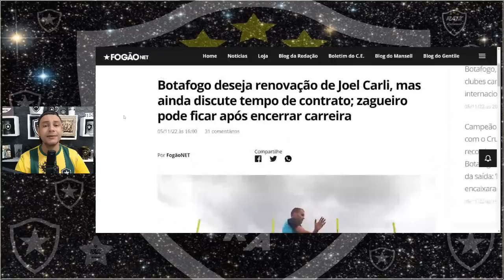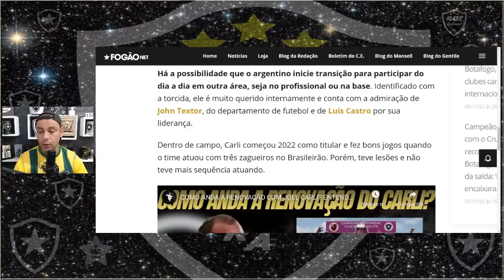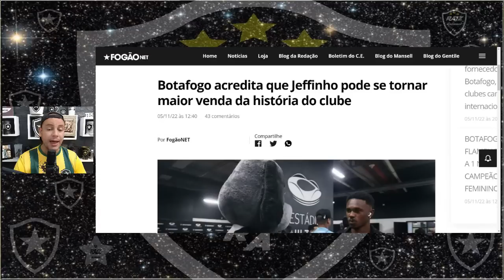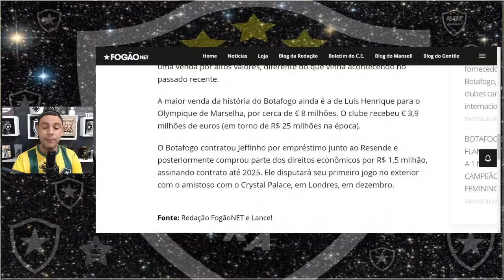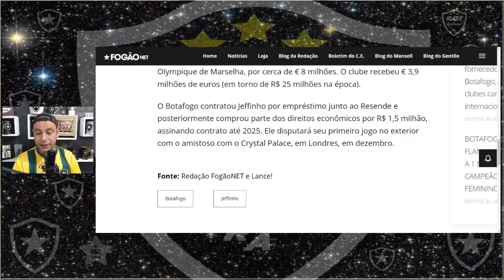NOTÍCIAS DO BOTAFOGO/BOTAFOGO DEVE RENOVAR COM JOEL CARLI?/JEFINHO UMA JOIA A SER LAPIDADA/VAMOS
Faça já o seu cadastro
Link da 1XBET 👇👇👇👇

NOTÍCIAS DO BOTAFOGO HOJE

Twitter     👉 @marvatheu